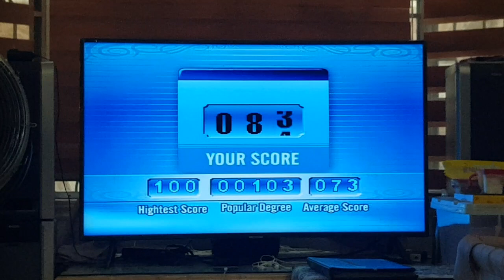Videoke Score 98